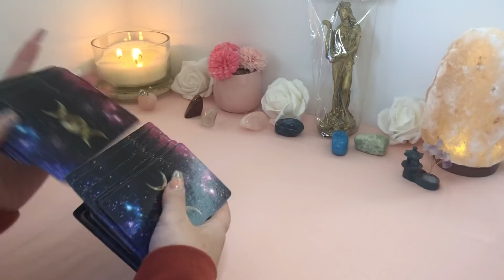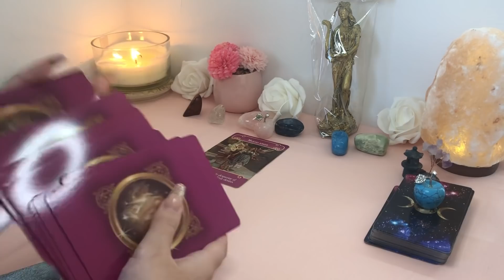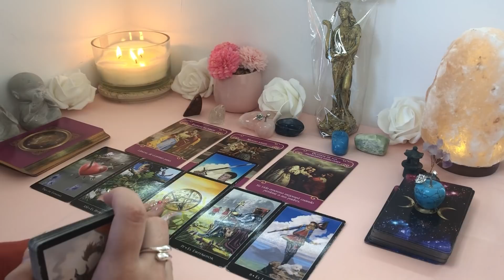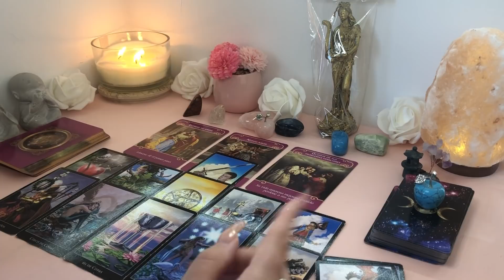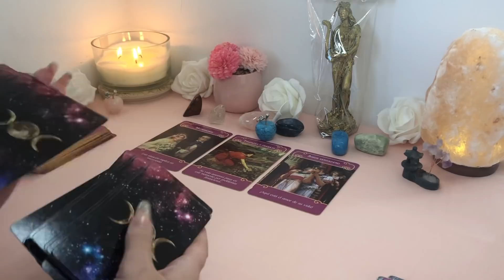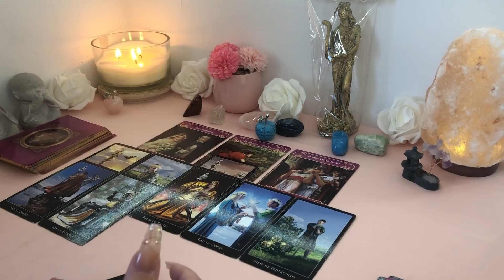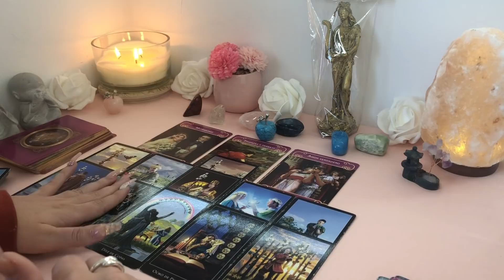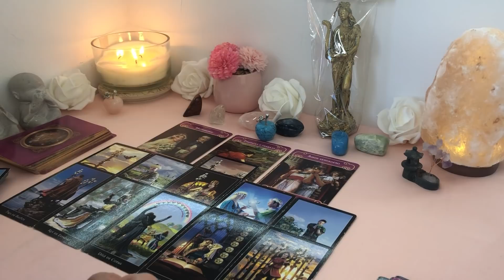Siente tentación de comunicarse conmigo⁉️🤷🏻‍♀️💭📞Me llamará⁉️💞👩‍❤️‍👨Tarot interactivo hoy amor